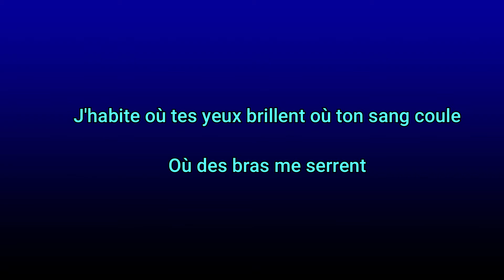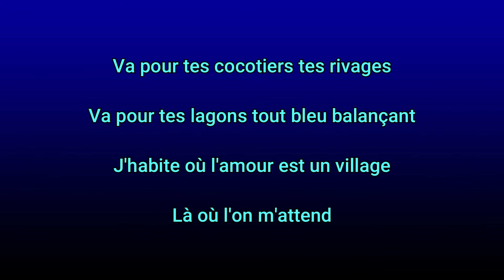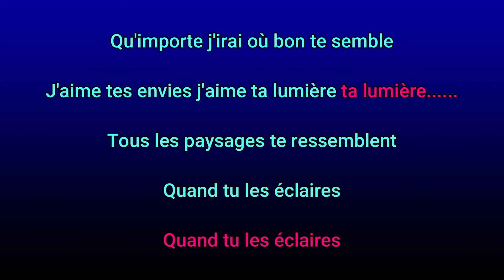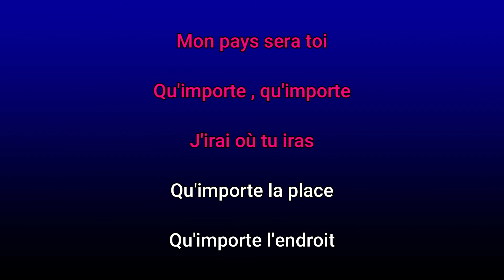CELINE DION + JJ GOLDMAN J'IRAI TU IRAS